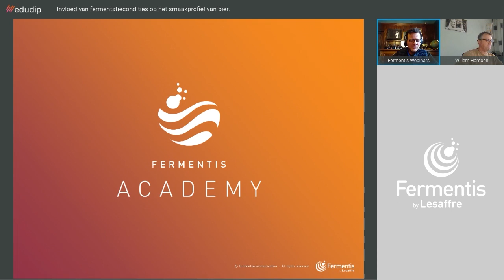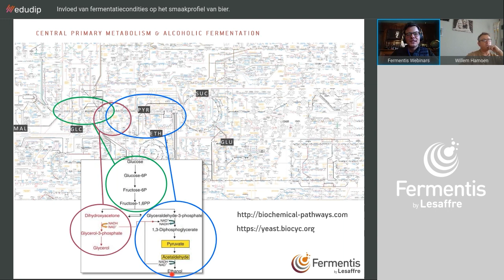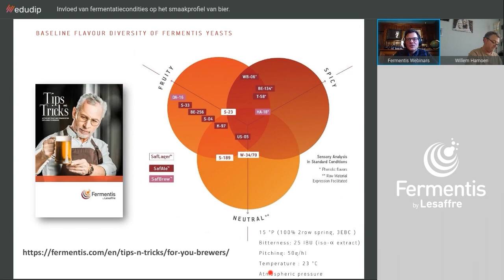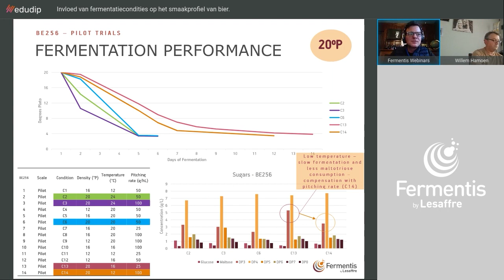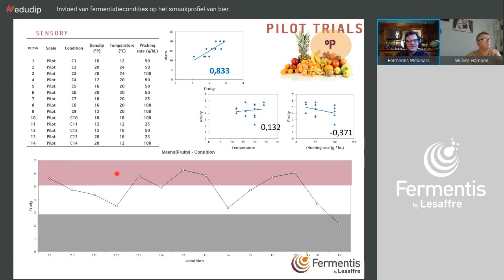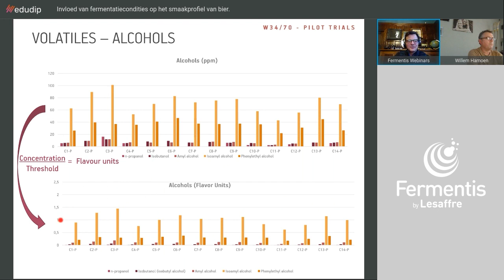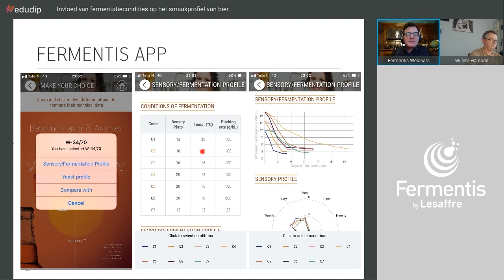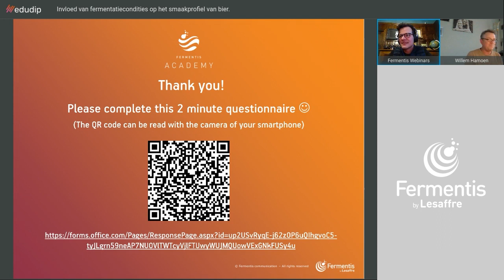Invloed van Fermentatie condities op het Smakprofiel van bier x Castle Malting- Fermentis webinar